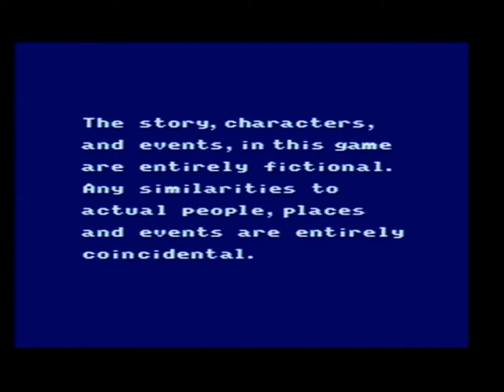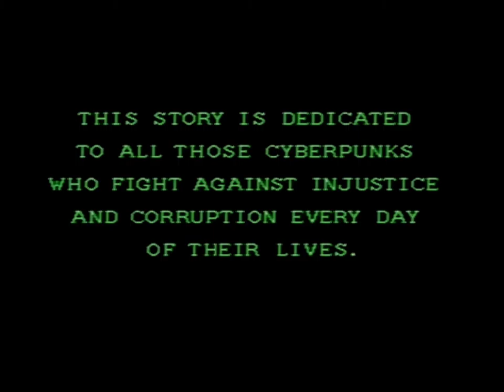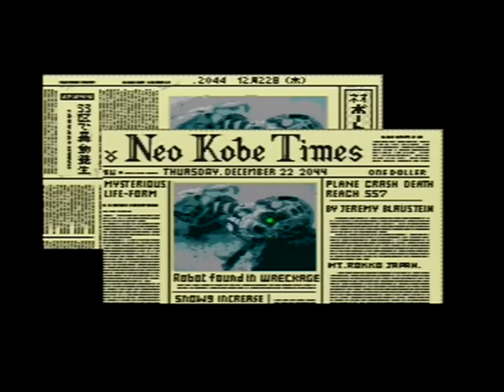Retro Gameplay (115) SEGA MEGA CD Snatcher (Full Intro + Junker HQ + Abadoned Factory)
Full Intro and the first 2 locations (Junker Headquarters + Abadoned Factory) of Snatcher on the Sega Mega-CD.

Release:
1988 (PC 8801/MSX2)
1992 (PC Engine Super CD-ROMantic)
1994 (Sega Mega CD)
1996 (Playstation/Saturn)

Developer:
Konami

Publisher:
Konami

Hideo Kojima´s masterpiece :)
the Sega Mega CD version was released in english language, every other version was japanese only.
this game was heavily influenced by several science fiction movies like Blade Runner, The Terminator and Invasion of the Body Snatchers.

japanese:
スナッチャー (Sunatchā)